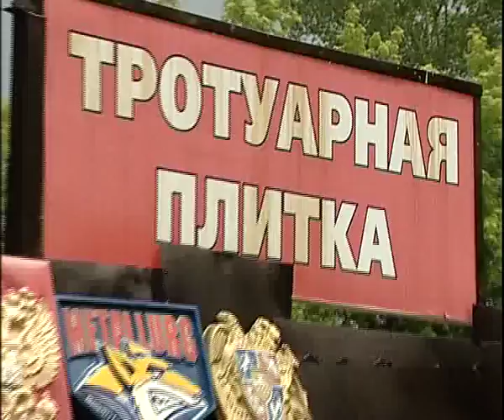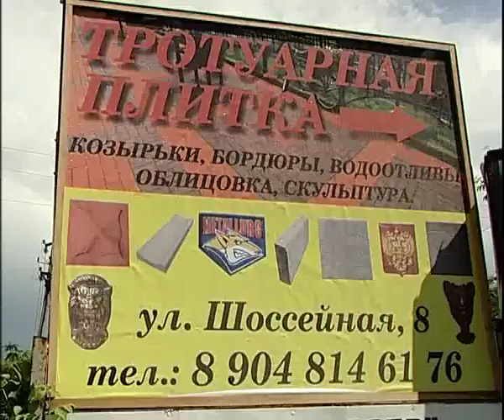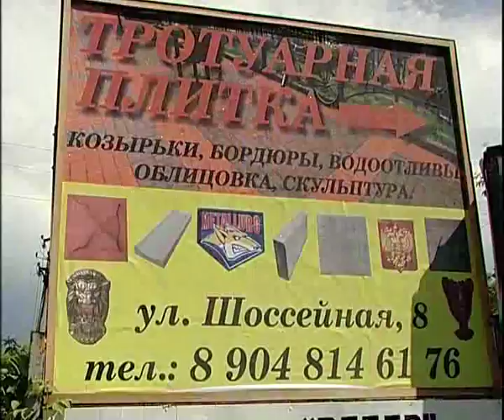Cement for stone 7 16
Алексей Челейкин - Тротуарные камни 7-17, Alexey Cheleykin - Cement for stone 7 16